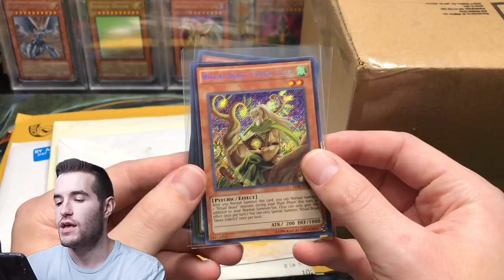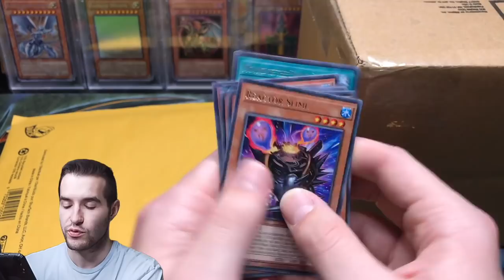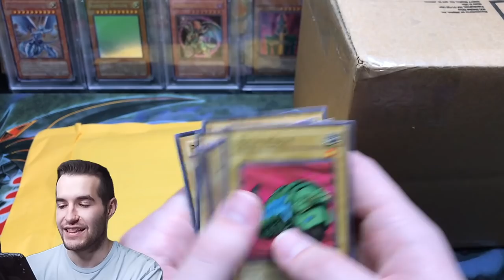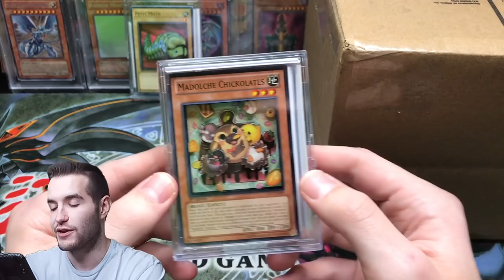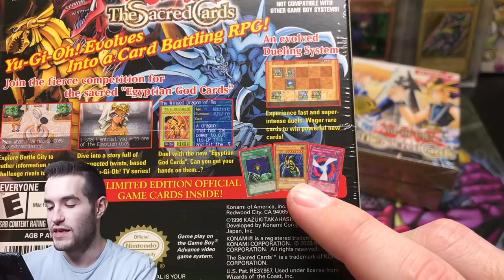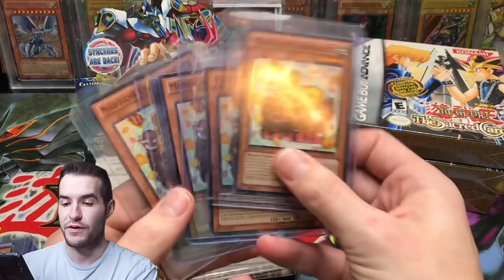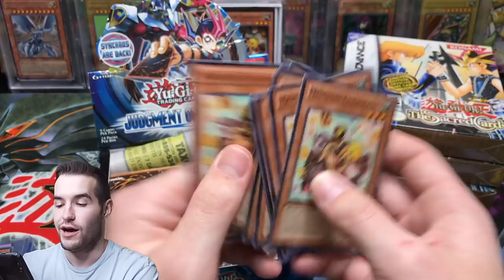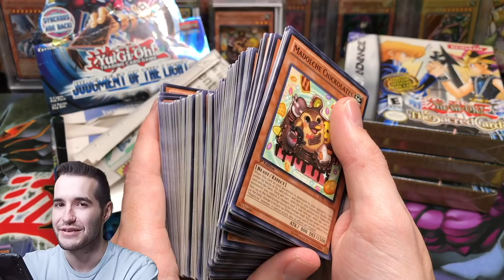I Was Sent The Most Epic Yugioh Booster Box OF ALL TIME!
1) Like the video!
3) Answer the question at the beginning of the video in the comments!

EBAY LINK!

In today's video I will be opening the best custom booster box of all time! At 35K I will be opening a 1st edition Metal Raiders booster box!